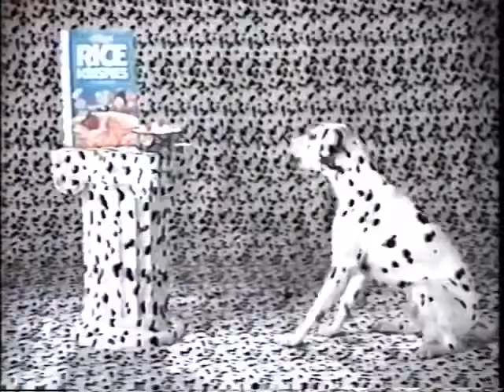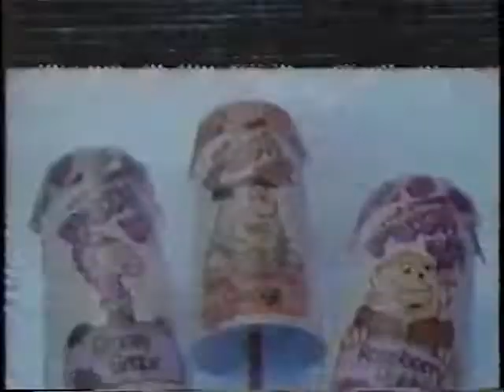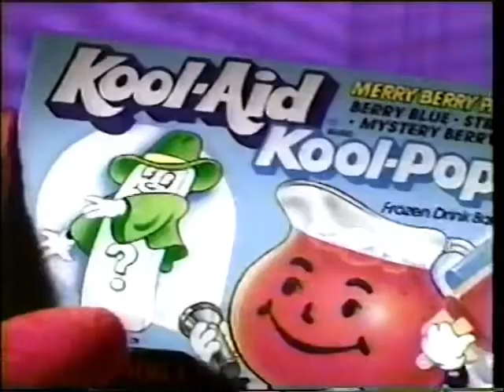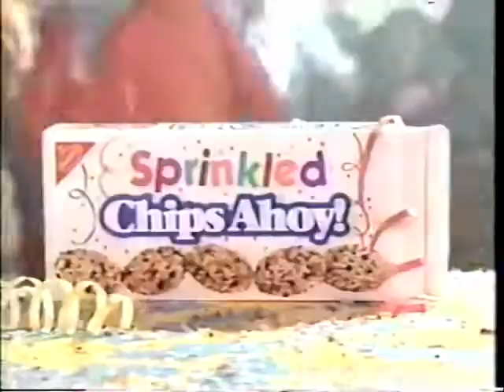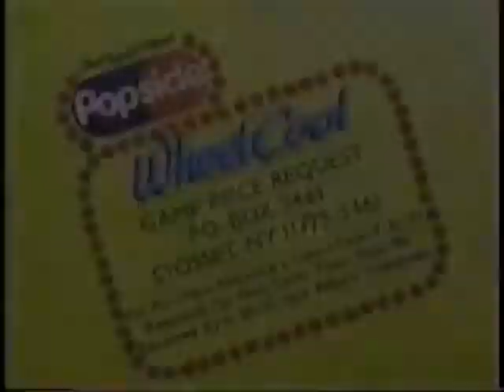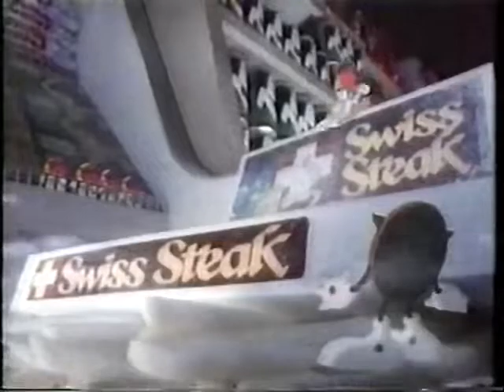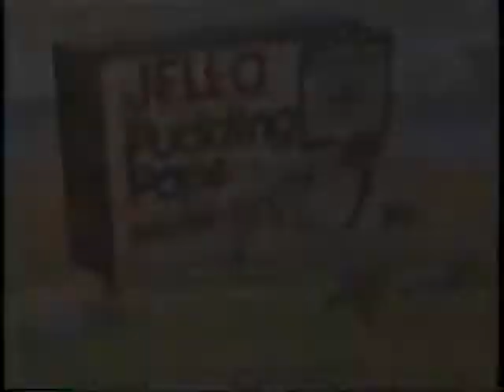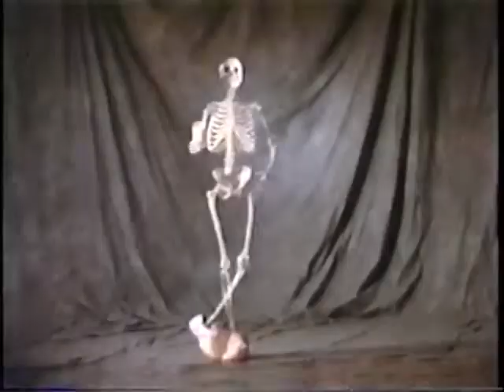Retro Saturday Morning Cartoon Commercials 1990